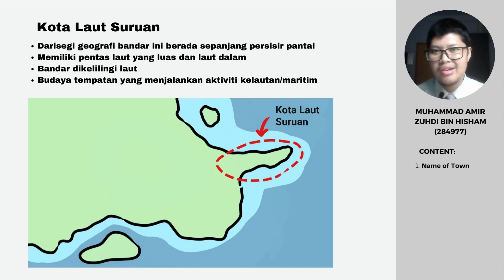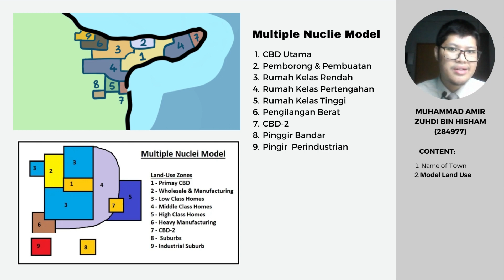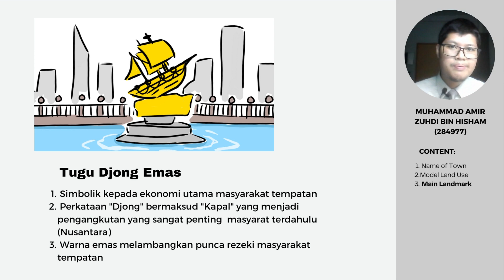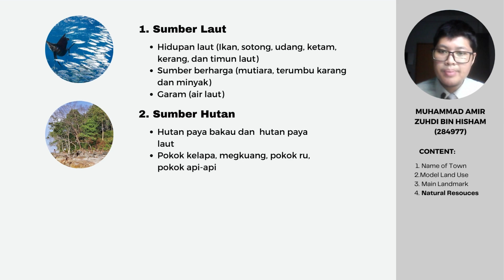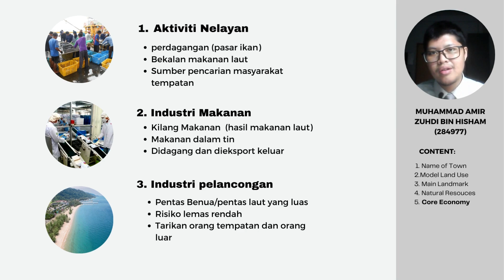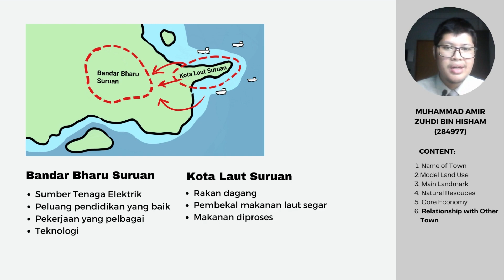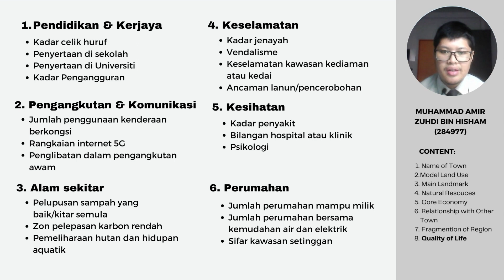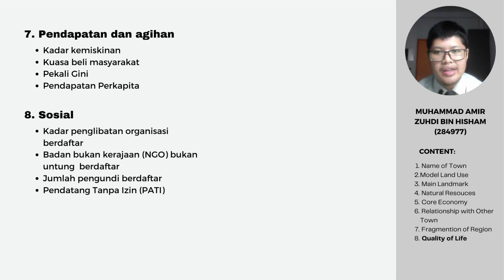Kota Laut Suruan_Muhammad Amir Zuhdi bin Hisham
Semoga ilmu yang diberi dapat dimanfaatkan sebaiknya. Selamat menonton.